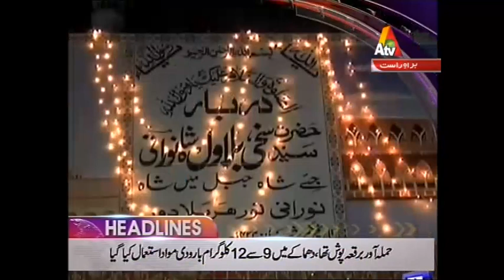ATV News Headlines - 12:00 PM | 13 November 2016| XA1